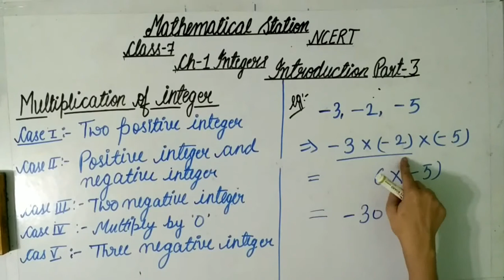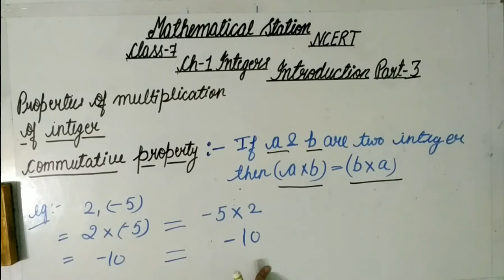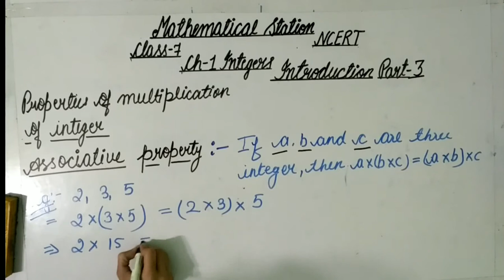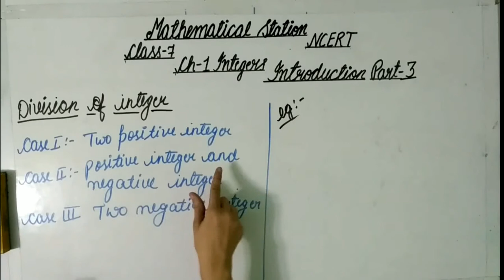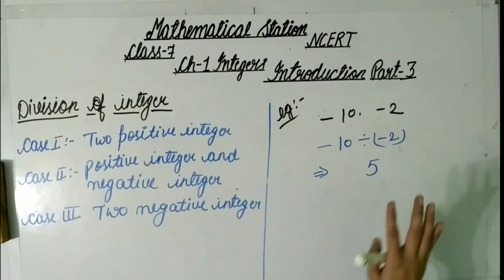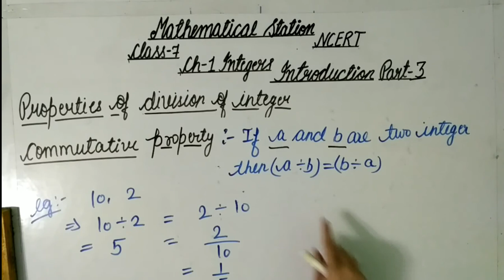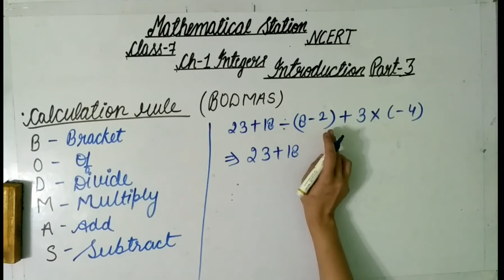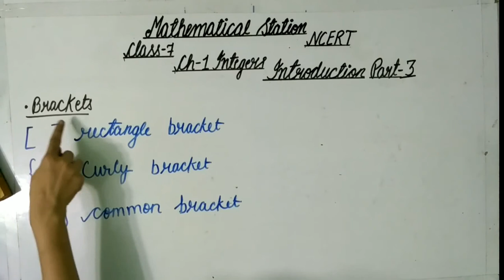Class-7, Ch-1"Integers" Introduction part-3. ##3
Hello friends
Maths NCERT solution for class-7 Chapter-1 "Integers" Introduction part-3
In this vedio I'm going to teach you Introduction of Integers
Points to be discuss
-Multiplicatio of Integers
-Properties of multiplication of Integers
-Division of Integers
-Properties of division of Integers
-Calculation rule
-Brackets